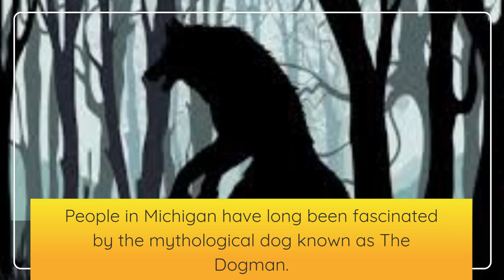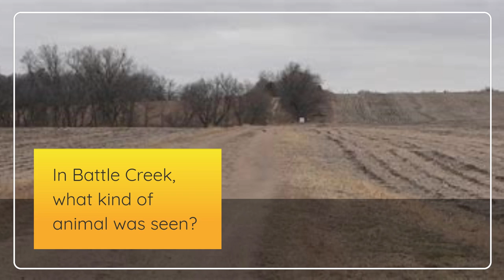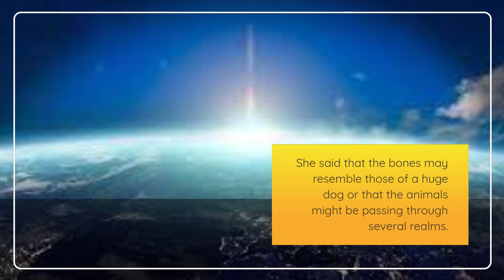Dogman Cluster at Fort Custer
Battle Creek, Michigan, has a rich and varied history that began in 1774 as a Native American village of the Potawatomi and Ottawa tribes. It would not be surprising that these tribes were aware of a ferocious dog-like creature prowling the environs, looking for its next victim. Watch this video on the sighting of a Dogman which shook the witness.